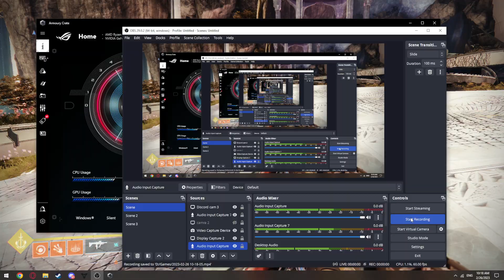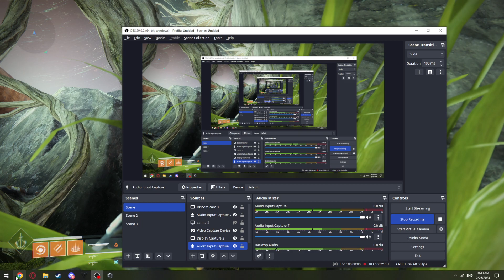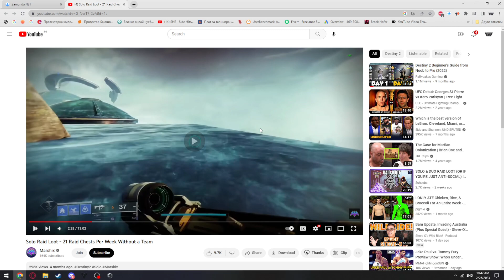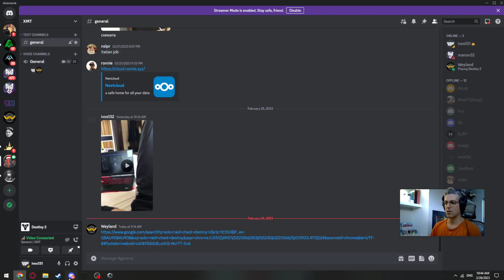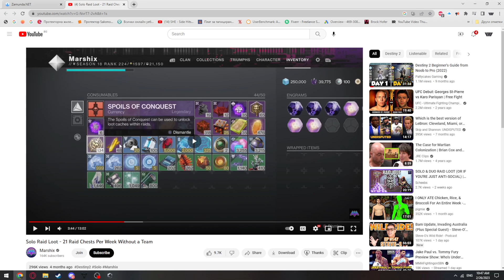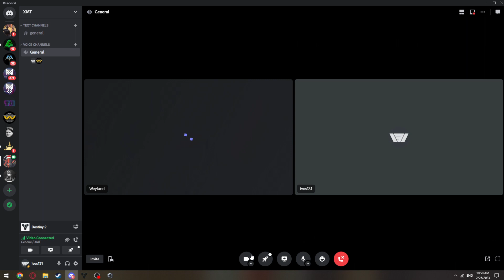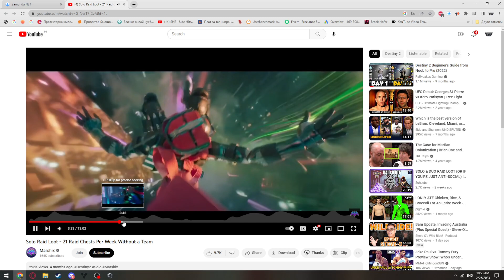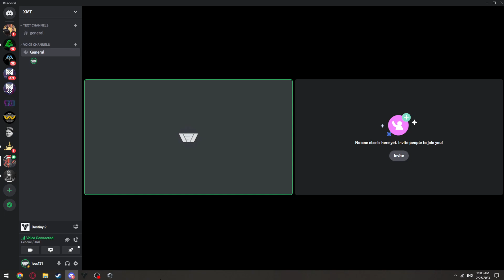Game | Destiny #26 Last Wish - Hidden Chests - Jump lvl - Скрити честове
Last Wish chests you can check once a week